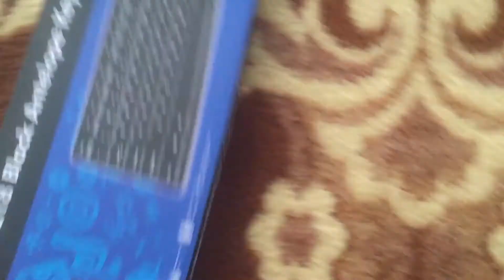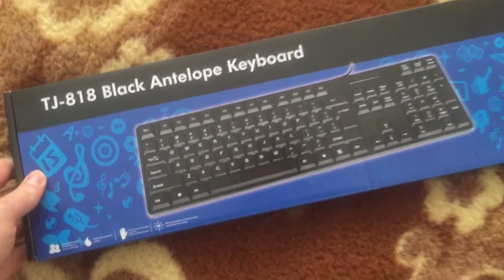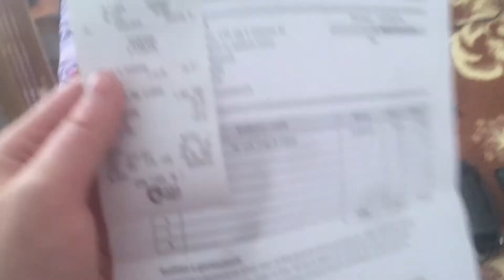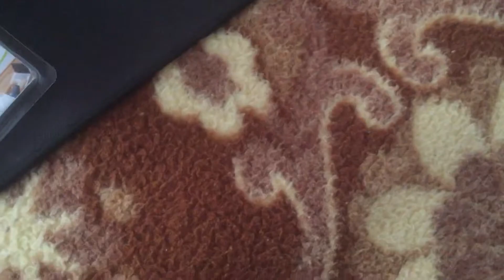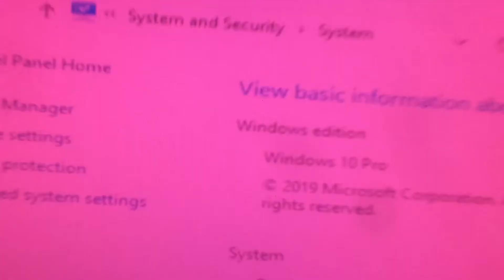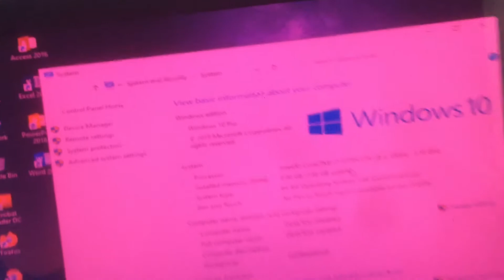KOMPJUTERI IM I RI UNBOXING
MOS PERDORNI FJAL BANALE NE KOMENTE
RRESPEKTONI NJERI TJETRIN NE KOMENTE
JU DUA TE GJITHVE FALEMINDERIT PER
PERKRAHJEN QE PO MA JEPNI PO MA
BENI ZEMREN MAL PER ME VAZHDU ME
VIDEO DHE ME YOUTUBE

My Pc

Processori Intel(R) Core(TM) i7-3770S CPU 3.10GHz